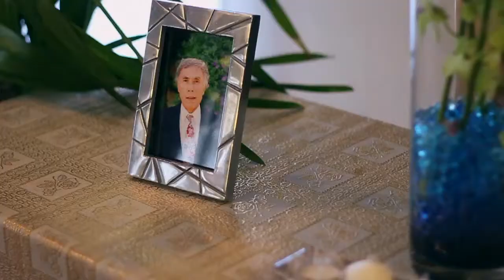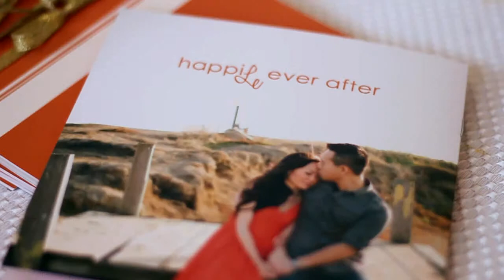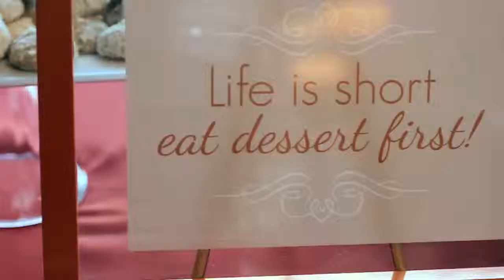Mai + Vu: Wedding Day